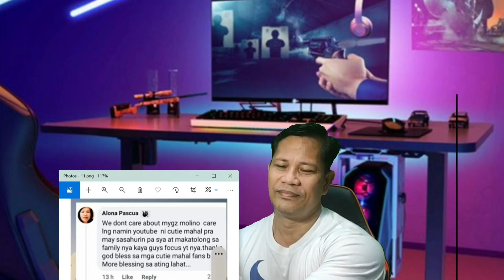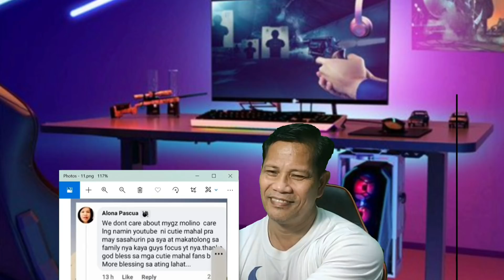NAG PABITAG KAY BALLPOINT SYA PALA ANG MABIBITAG